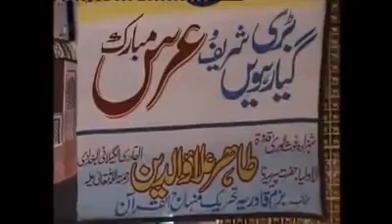Ya Ghaus e Azam kehna jaayez ya najayez.. By Dr Tahir ul Qadri..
ضرور ضرور سنیں اور اپنے عقیدے کو اور مضبوط بنائیں..